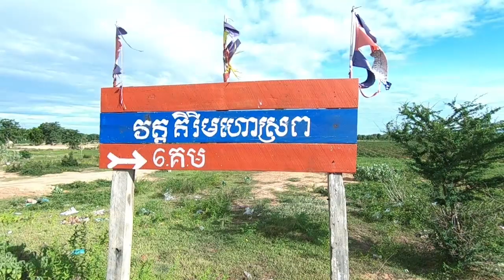เอารถแห่ไปลงงานที่เมืองไทย เดินทางไปแล้วรอรับด้วย